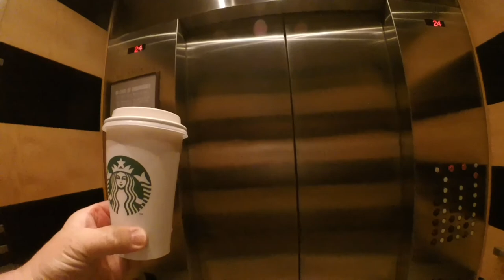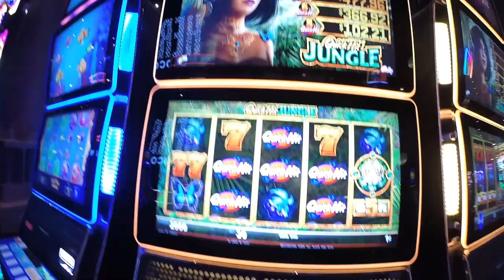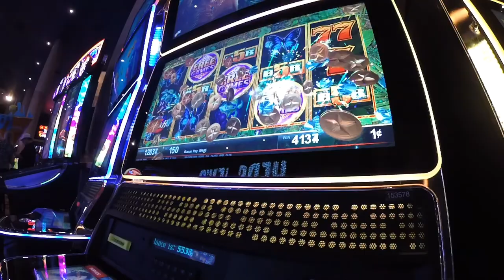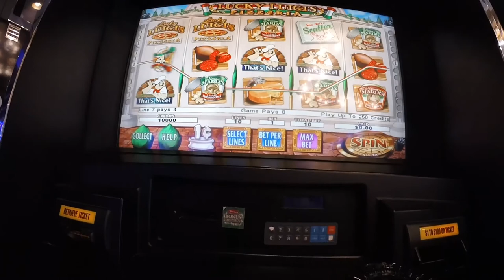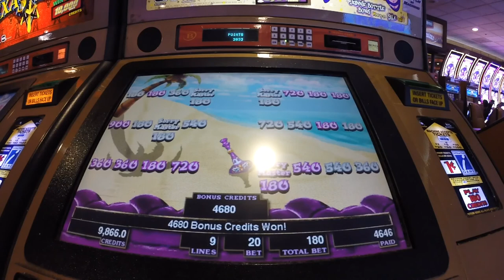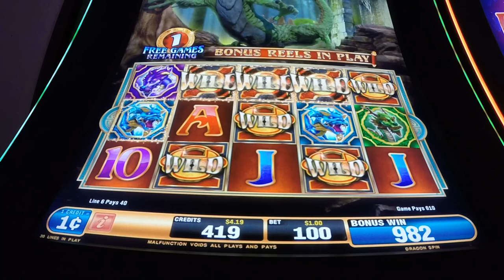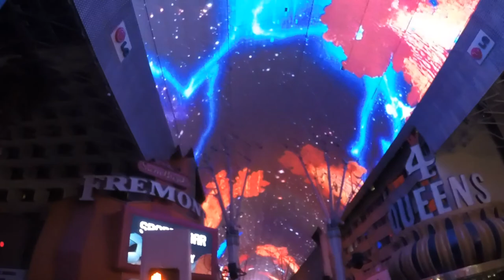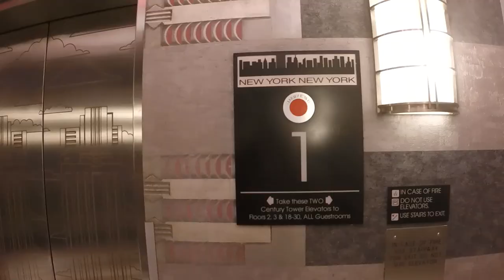Las Vegas Day 2 Vlog - 4/20/2017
Day 2 in Las Vegas was more fun than profitable. Slotzilla zipline was the best.
Camera used: GoPro Hero 3+ Silver and iPhone 6